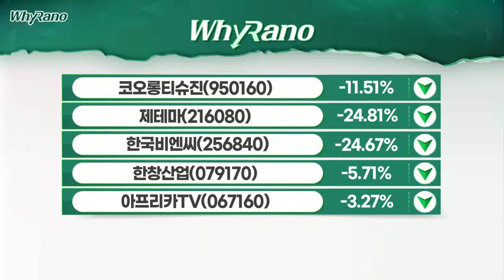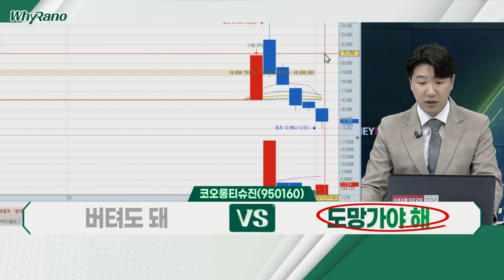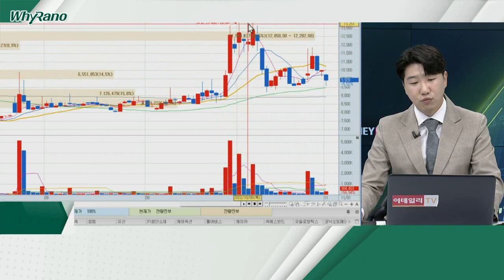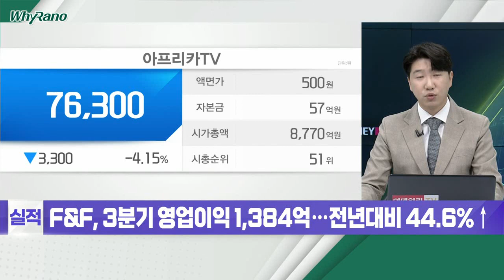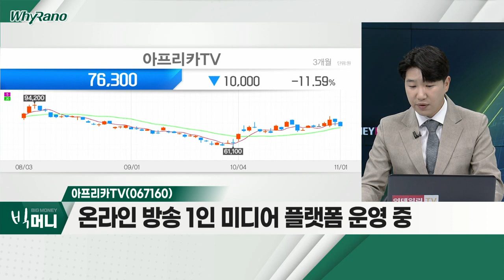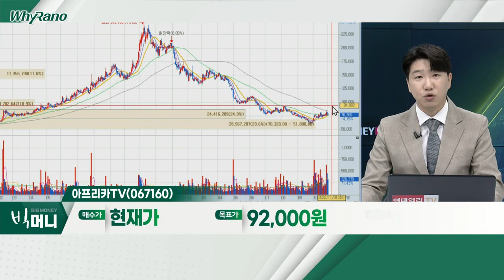코오롱티슈진(950160), 한창산업(079170), 아프리카TV(067160)_WhyRaNo (20221101)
코오롱티슈진(950160)
- 생명공학ㆍ바이오 사업 영위… '인보사K' 기술 보유
- 거래재개 후 美 임상 진행ㆍ기술이전 등… 급등락
- 거래정지 전 수급 정리… 모멘텀 확보 후 상승 필요

한창산업(079170)
- 기초 원료 아연말ㆍ인산아연 제조 및 판매
- 러시아 핵 위협… '제올라이트' 생산에 부각
- 단기 이슈로 변동성 커… 단기 또는 관망 전략

- 온라인 방송 1인 미디어 플랫폼 운영 중
- 코로나 언택트 수혜 후 깊은 조정… 재차 집중 필요
- 온라인 플랫폼 산업 성장 기대감ㆍ저평가 매력 부각